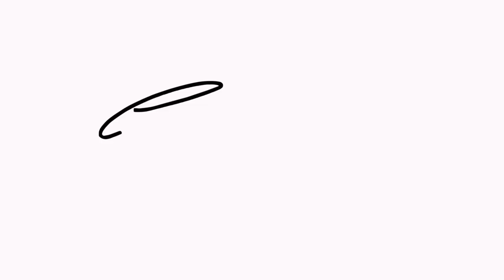Tennessee Whiskey | Wayne Toups & ZyDeCajun w/ Steve Grisaffe Freddie Pate (2022)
Live After 5
Downtown Baton Rouge